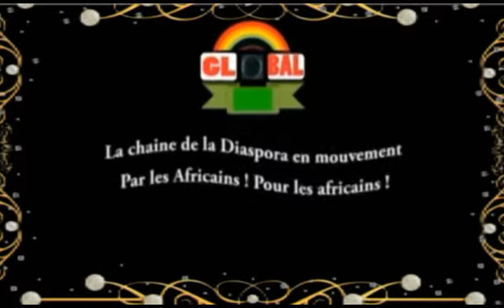OLGA LA CANDIDATE A L' A I L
CAMPAGNE DE OLGA A LA PRESIDENCE DE A I L ASSOCIATION DES IVOIRIENS DE LEEDS LE SAMEDI 24 OCTOBER 2015